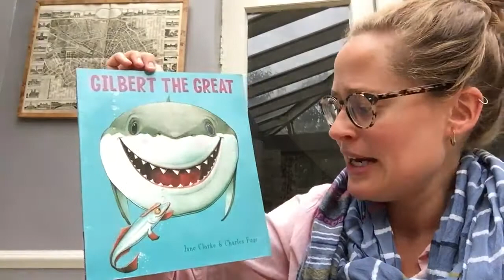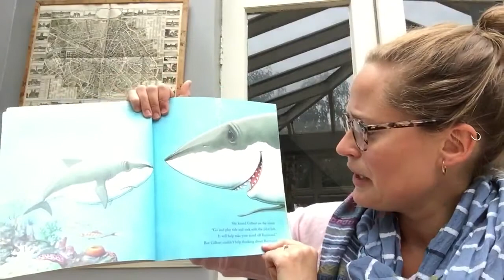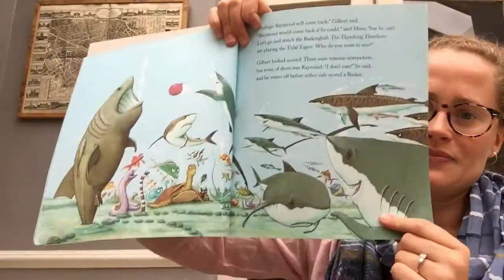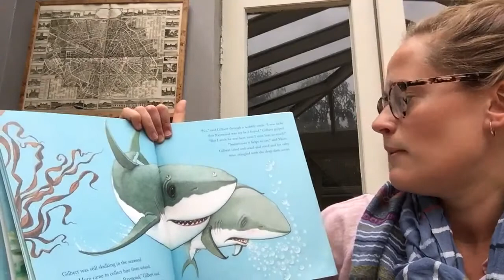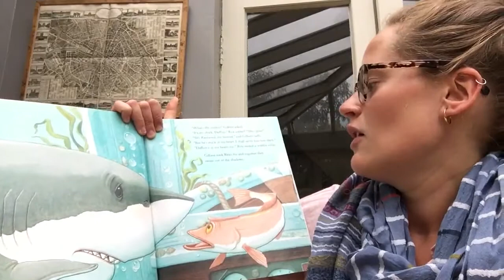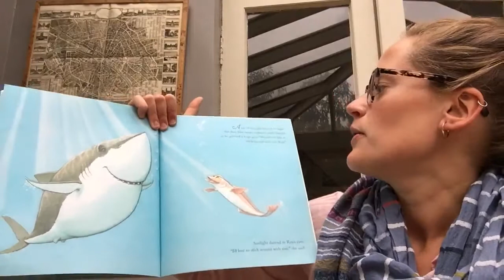Y1 Story Time - Gilbert the Great - Spring 1 Week 3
Hello Badgers and Hedgehogs! Today I'm reading Gilbert the Great by Jane Clarke and Charles Fuge.

From the time Gilbert the Great White Shark was a tiny pup, Raymond the Ramora was stuck to him like glue. But then one day, Gilbert wakes up to find that Raymond has gone...